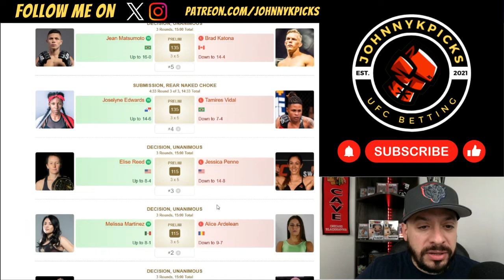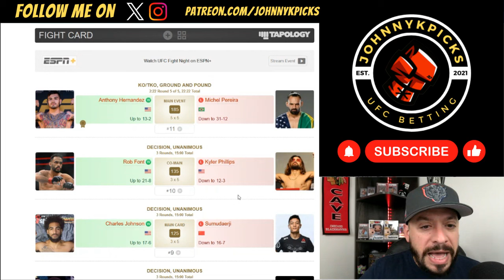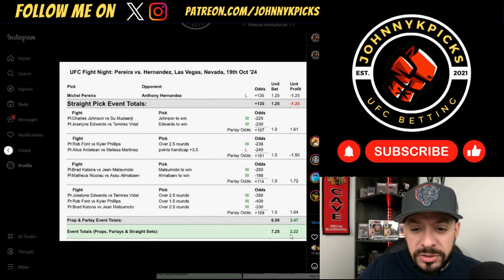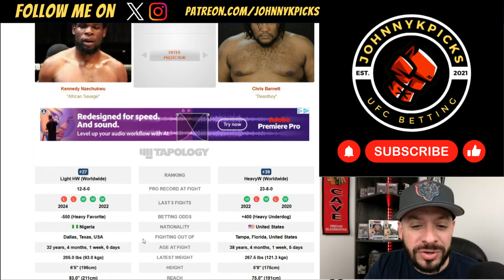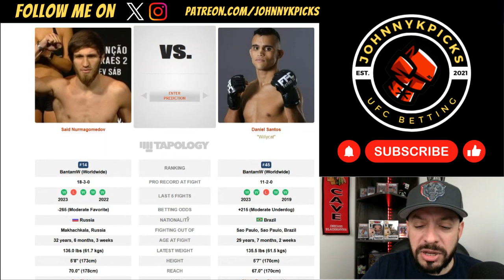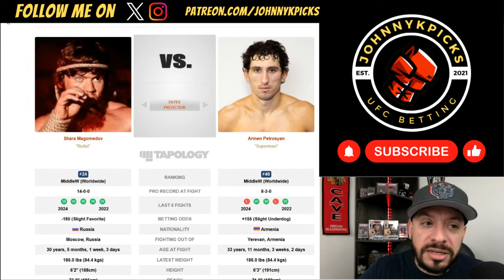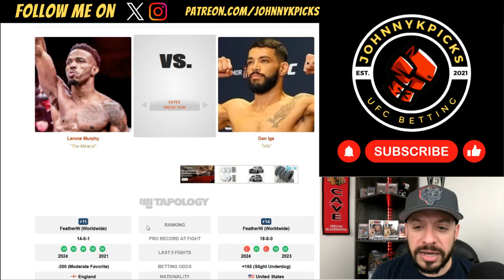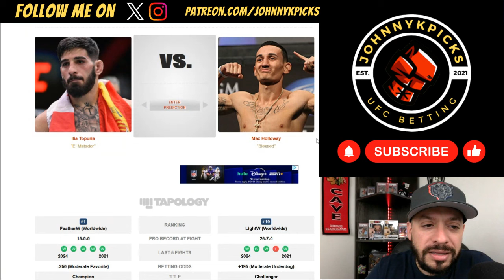UFC 308 | PPV - TOPURIA vs. HOLLOWAY | FULL CARD - PICKS & PREDICTIONS!!!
UFC 308 - Topuria vs. Holloway - PICKS & PREDICTIONS!!!

Let's get this video to 100+ LIKES & 2000+ VIEWS!!

UFC Vegas 99 Picks: 6-5
2024 UFC Picks Record: 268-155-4
2023 UFC Picks Record: 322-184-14 (~63.6%)
2022 UFC Picks Record: 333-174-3 (~65.6%)

TIME STAMPS!!
0:00 Intro
1:21 UFC Vegas 99 Recap & Results
11:37 Silva vs. Naurdiev
14:17 Aslan vs. Cerqueira
15:57 Fakhretdinov vs. Leal
17:58 Basharat vs. Hugo
19:33 Nzechukwu vs. Barnett
21:48 Magomedov vs. Ferreira
23:59 Nurmagomedov vs. Santos
25:57 Orolbai vs. Rebecki
28:07 Neal vs. Dos Anjos
30:11 Magomedov vs. Petrosyan
32:21 Ankalaev vs. Rakic
34:32 Murphy vs. Ige
36:26 Whittaker vs. Chimaev
39:08 Topuria vs. Holloway